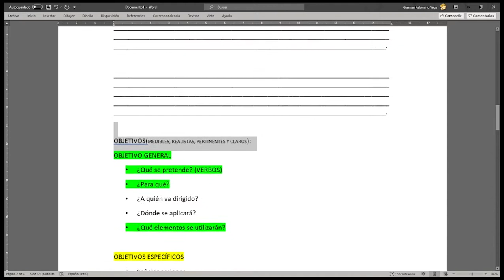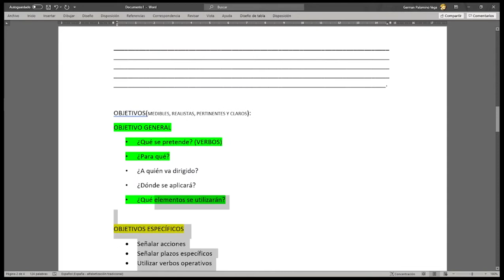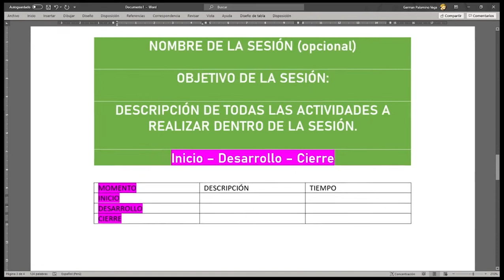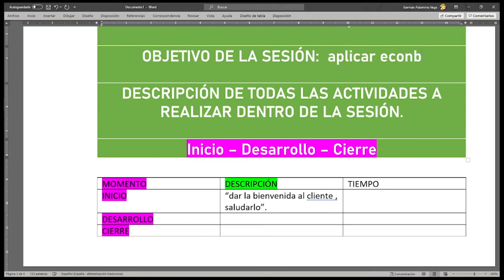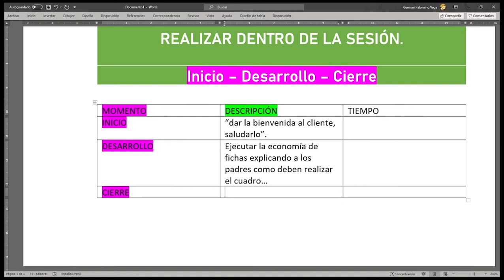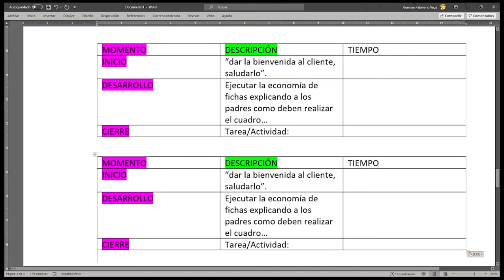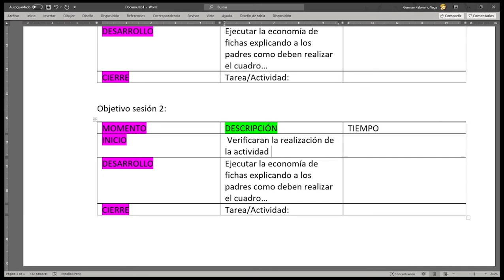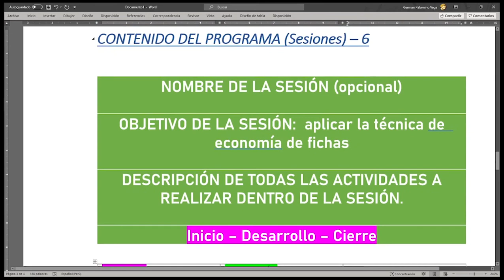Contenido del programa de Intervención